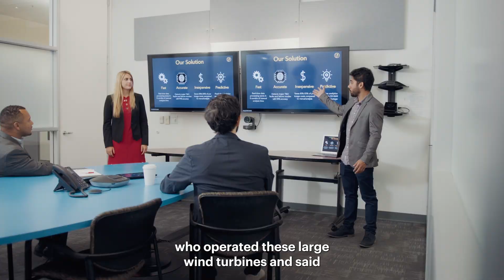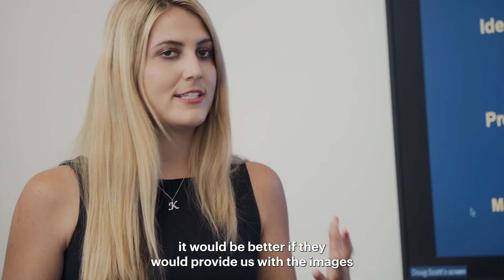Buzz Solutions: The Solution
Laureate: Buzz Solutions
Presented by Judy and Erica Swanson

Buzz Solutions uses artificial Intelligence  to detect anomalies and damage in power lines, allowing utility companies to quickly address issues and prevent blackouts and forest fires.

Music Licensing Sync ID MB01ZGQHSM7N2U6